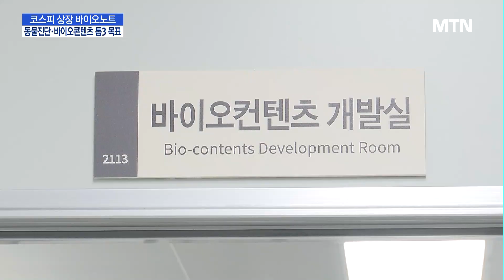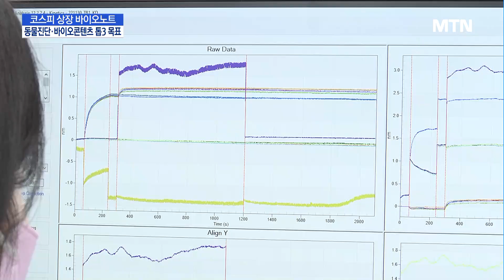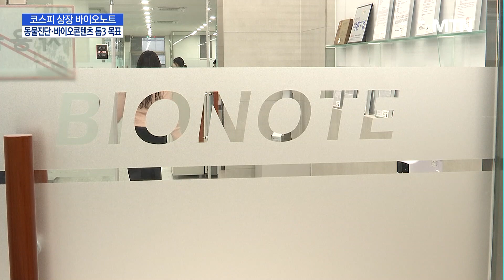[점프업바이오] 상장 앞둔 바이오노트 "실력으로 입증하겠다" / 머니투데이방송 (뉴스)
12/21 MTN 핫라인 5

잠재력이 높은 시장인 동물진단과 바이오콘텐츠 시장에서 글로벌 톱3를 노리는 기업이 있습니다. 내일 코스피 상장하는 바이오노트입니다.